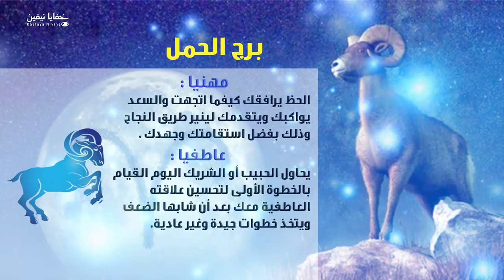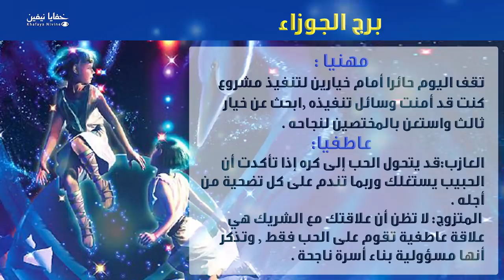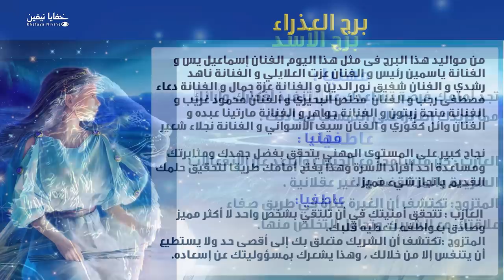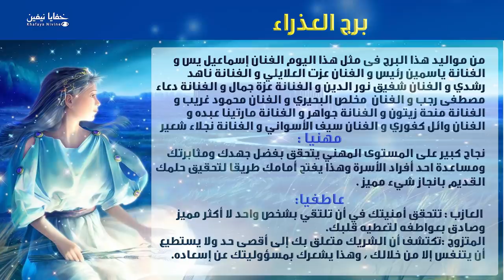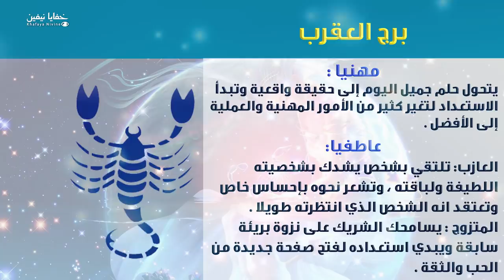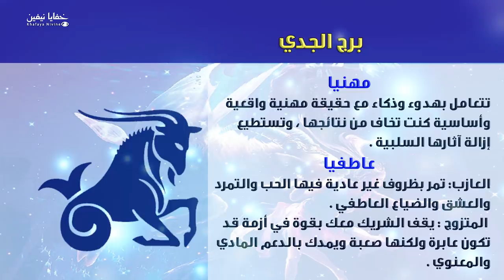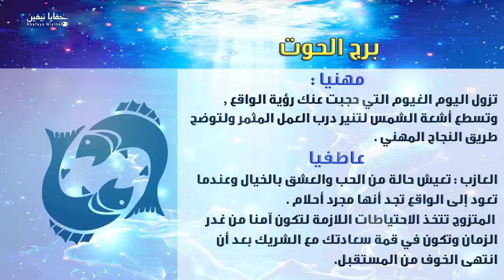حظك اليوم الاحد 15-09-2019 فى التوقعات اليومية للأبراج